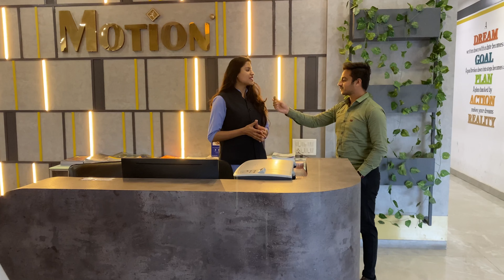New batches and Admission process in Motion Coaching Institute kota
Hello guys ,
This is Shivam Tiwari .
On this channel I share my life ,experiences,and information with you guys

camera used in video

mic used in video

tripod used